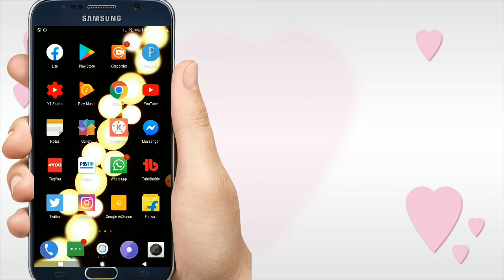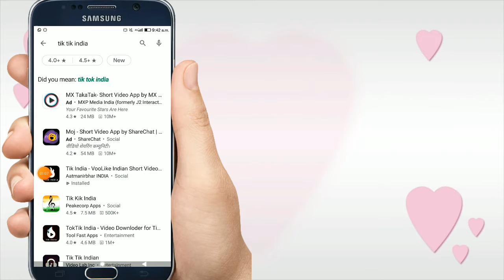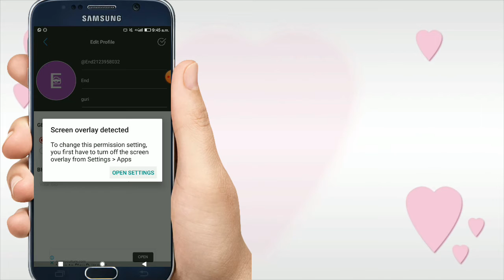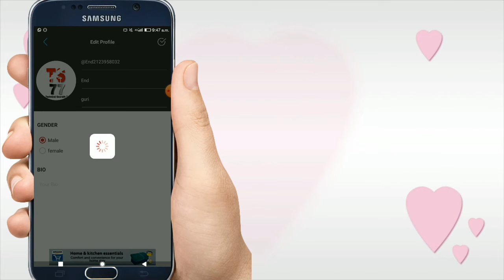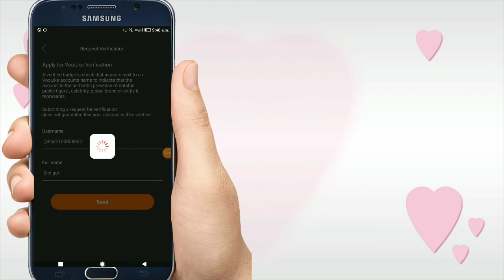Tik tik app indian id kaise banaye | Tik tik app india login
Hi

Friends is video main aapko  tiktik india aap ki id kaise bnaye iske baare main btane ki kosis ki hai umeed hai aapko ye video pasnd aayegi.

1.tik tik app india
2.tik tik app india video
3.tik tik app indian id kaise banaye
4.tik tik app india open
5.tik tik indian app id kaise banaye
6.Tik tik Indian Apple id kaise banaye
8.tik tik app india login
9.tik tik app india telugu
10.tik tik app india malayalam
11.tik tik app india tamil
12.tik tik app india kannada
13.tik tik app india open
14.tik tok app india

VIDEO LINK:-

Category